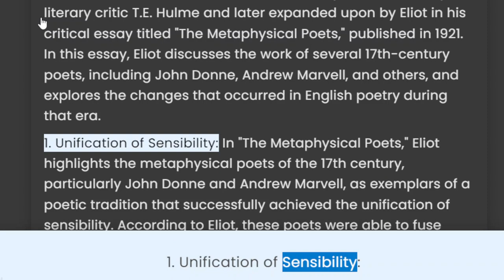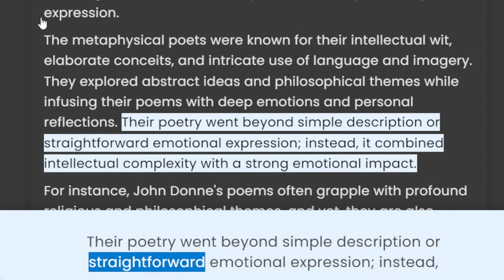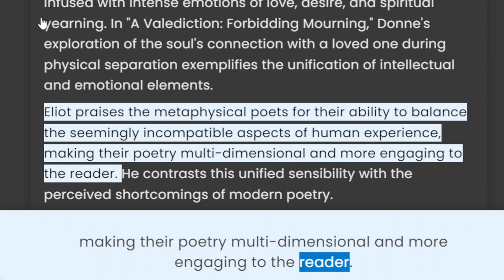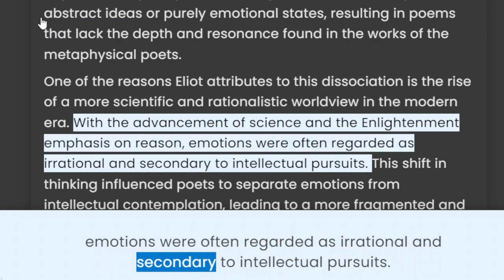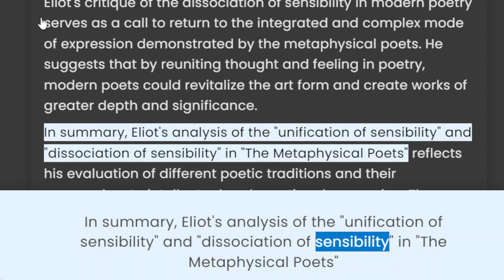Unification of sensibility and Dissociation of sensibility- TS Eliot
Title: "Unification of Sensibility vs. Dissociation of Sensibility: TS Eliot's Literary Dichotomy Explained"

Video Description:
In this thought-provoking video, we delve into the intriguing concepts of "Unification of Sensibility" and "Dissociation of Sensibility," as coined by the renowned poet and essayist, T.S. Eliot. Join us as we explore the fundamental differences between these two literary ideas and their impact on the development of modernist poetry.

📚 What is "Unification of Sensibility"? 🤔
We'll unpack how T.S. Eliot argued for a synthesis of thought and emotion, creating a seamless fusion of intellect and feeling in poetry. Discover how this concept aimed to bridge the gap between reason and emotion, enriching the poetic experience for both the poet and the reader.

🌌 Understanding "Dissociation of Sensibility" 🤯
Learn about the contrasting perspective of Eliot, where he observed a separation of thought and emotion in poetry. Explore the implications of this dissociation on the poet's expression and the reader's interpretation, paving the way for a shift in poetic sensibilities.

💡 The Implications and Impact 🌟
We'll explore how these concepts impacted the modernist literary movement and influenced subsequent generations of poets. Discuss the ongoing relevance of these ideas in contemporary poetry and literature.

Join us on this enlightening journey into the world of T.S. Eliot's poetic theories and gain a deeper understanding of the profound interplay between reason and emotion in art.